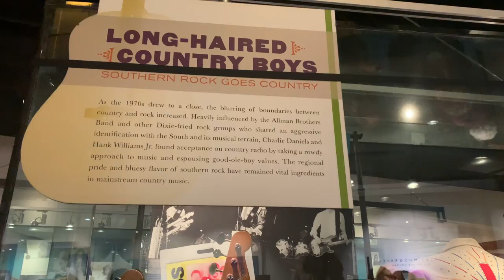Skincare and Eye Cream | Nashville Trip | Monika's Beauty & Lifestyle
Gabby video about my skincare and eye Cream while away on my  Nashville convention Trip | Monika's Beauty & Lifestyle  - This was filmed on March 12th 2020
I attend our BHHS Nashville Convention and take preventive measures to stay as safe as possible during this  CoronaVirus time frame.  I was nervous going but had a busy 4 days -what skin care did I take and what did I leave behind?

* City Beauty- Product Page use City Beauty Eye Use MONIKA10 for savings
* Saturday Skin Toner- I received this product complimentary from Saturday Skin.
Trophy Skin Spatula - QVC Use MONIKA15 for savings
* My boots- Gracosy Handmade Leather Ankle Bootie, code: 15offboots

Eye Liner
Eye Shadow
Blush Combo

 💇Monika's wig measurements:
22" Circumference
8.75" Front hairline to chin
11.5" Forehead ear to ear
12.5" Forehead to nape
5" Chin to collarbone
Height 5'6"
Large boned

* City Beauty- site wide Use MONIKA10 for savings
* Bolzano Handbag Subscription Service MONIKAGIFT